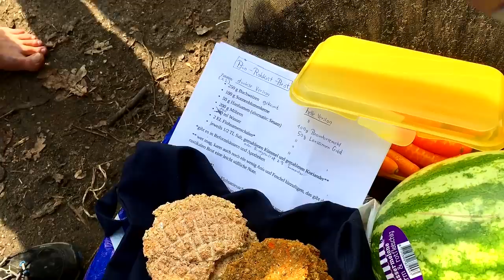Rohkost Potluck Video März! ⚘ Zeit für Freunde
Wenn ihr mir einen Brief schreiben wollt, ist meine Adresse:

Christian Pörtzel
Friedrich Engels Strasse 55
04425 Taucha